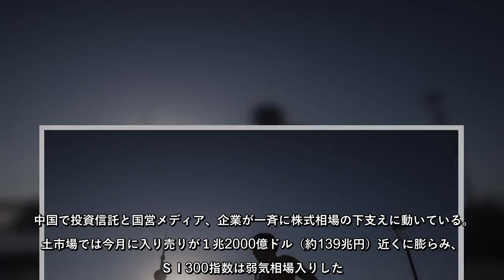中国で投資信託と国営メディア、企業が一斉に株式相場の下支えに動いている。本土市場では今月に入り売りが１兆2000億ドル（約139兆円）近くに膨らみ、ＣＳＩ300指数は弱気相場入りした。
中国で投資信託と国営メディア、企業が一斉に株式相場の下支えに動いている本土市場では今月に入り売りが１兆2000億ドル（約139兆円）近くに膨らみ、ＣＳＩ300指数は弱気相場入りした